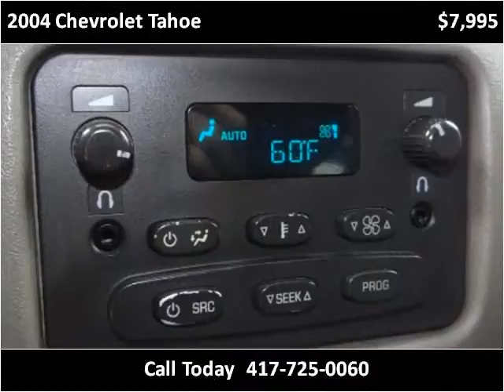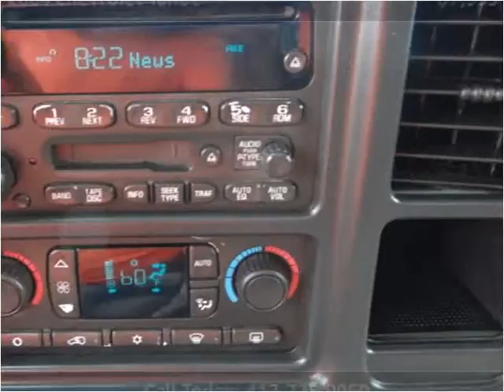2004 Chevrolet Tahoe Used Cars Nixa MO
This 2004 Chevrolet Tahoe is available from Lipscomb Auto Group.